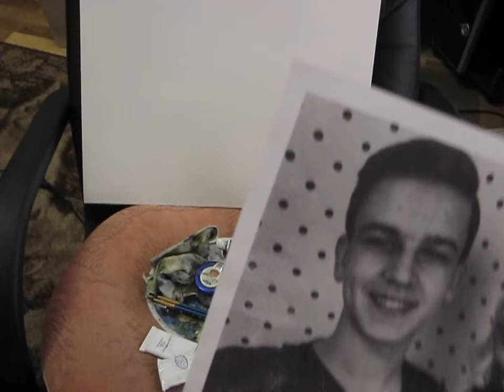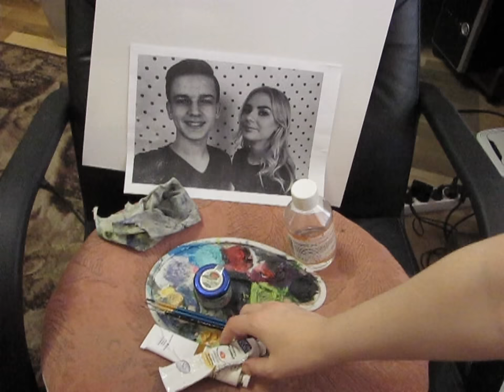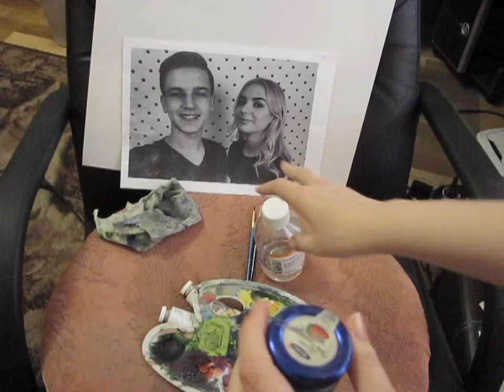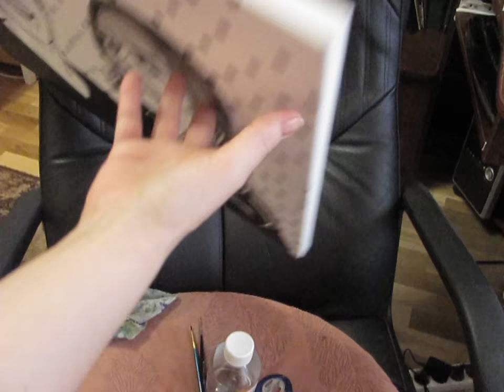Владислав Деруга и Евгения Таращук - картина маслом!)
В этом видео я показываю, как я пишу портрет блогера  Владислав Деруга и его девушки Евгении)

Дорогие друзья!
Реквизиты для помощи:
Для всех стран: